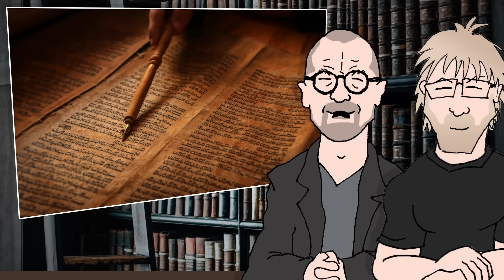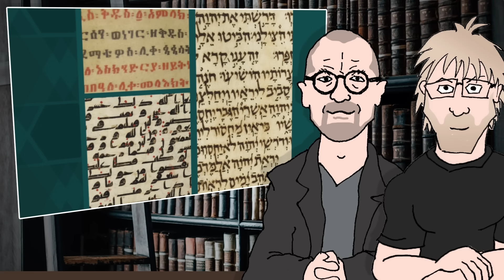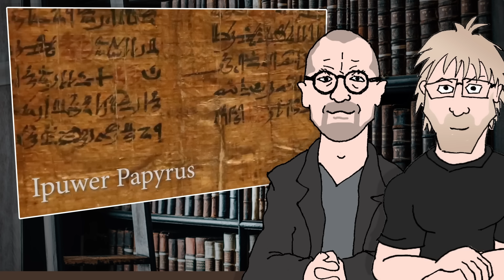Historical Evidence for the Exodus from Egypt (feat Bart Ehrman) (Titus Kennedy response)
Is there any historical evidence for the biblical exodus from Egypt? Despite common claims to the contrary, Dr. Titus Kennedy believes a solid historical case can be made that the Bible got it right. Dr Bart Ehrman joins Paulogia to discuss key findings that support the traditional biblical chronology of the exodus.

Paulogia
B2S 1A0
Canada